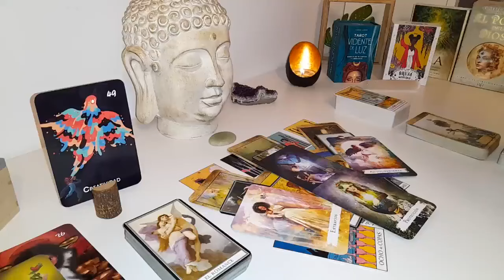PISCES 📩 I'M SORRY PISCES! *Extremely* High Profile Person Is Coming🧑‍✈️Though!😍 Tarot Love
Pisces Love
Pisces 2024
Pisces today
Pisces FEBRUARY